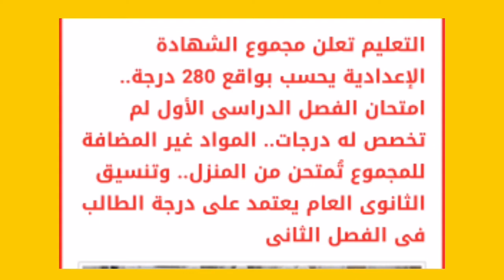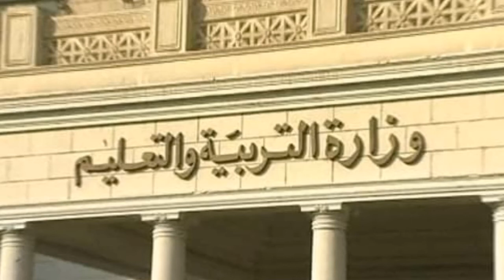اخر قرارات التعليم بشان امتحانات الشهادة الاعدادية والثانوية /اخبار التعليم اليوم الثلاثاء ١١ مايو